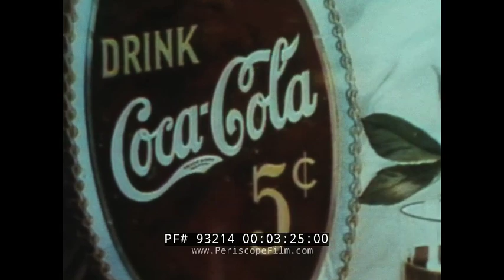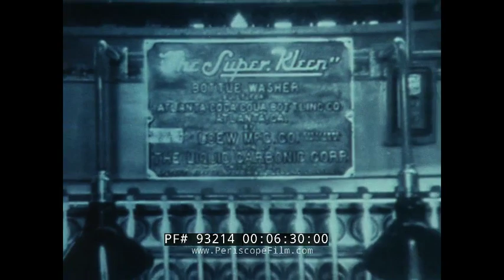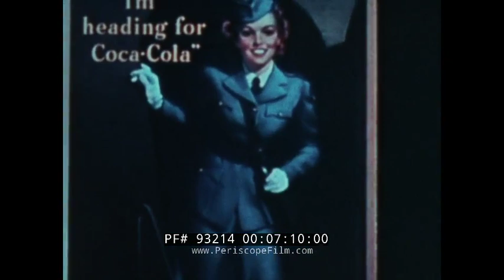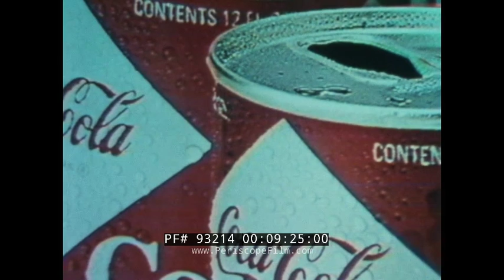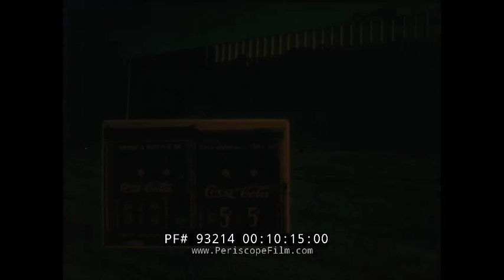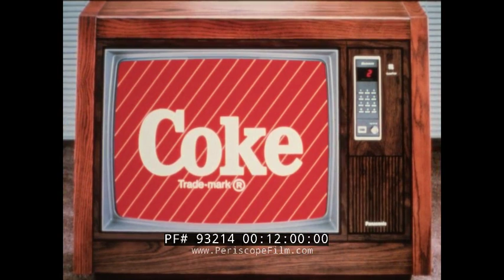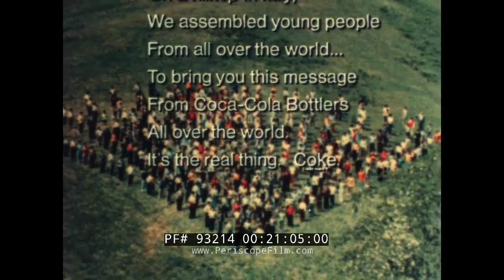"A CENTURY AGO" 1986 COCA-COLA 100th ANNIVERSARY CELEBRATION FILM 93214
This short 1986 film celebrates Coca-Cola’s 100th Anniversary with a look back at the company’s founding in 1886, the development of bottling the beverage, and a recap of the marketing campaigns for the product. The film opens with an image of President Grover Cleveland and an illustration of John Pemberton with Jacob’s Pharmacy in the background. Another photograph shows people at a store enjoying soda fountain drinks. A picture shows the room where early carbonated soda was made. Next, viewers see an image of Asa Candler, followed by a picture of the first building constructed to be the company’s headquarters (01:48). The film presents images of Benjamin F. Thomas and Joseph B. Whitehead of Chattanooga, TN; the two men bought the rights to bottle and sell Coca-Cola. Viewers see one of their early bottling plants (02:40). A man makes a Coke at a soda fountain shop (03:14). There is footage of cars driving, people dancing, and women protesting for the right to vote. Men load bottles into crates at a bottling facility (04:32); footage shows bottles being filled on the production line. Viewers see a picture of new Coca-Cola President Robert Woodruff (05:38). Pictures show the product being sold overseas. There are images of various Coca-Cola advertising campaigns featuring children, Santa Claus, soldiers, and musicians (06:41). A photograph shows a Coca-Cola truck in post-war Japan. Next, the film shows clips or images of 1950s marketing campaigns for the company (08:44). Viewers see new bottling facilities, trucks, and vending machines juxtaposed with images of the first versions of each (including a 1935 vendor machine). The film then shows a number of commercials from various advertising campaigns: an animated television commercial (12:17); “Things Go Better With Coke,” where people are enjoying the beverage at a pizza parlor; “It’s The Real Thing” (14:25); “Coke Adds…Life,” where people party and dance on a Saturday night (15:35); “Have a Coke and a Smile,” where a young boy gives his Coke to Pittsburg Steelers “Mean” Joe Greene; “Coke Is It,” where people drink the beverage on the set of a musical production (16:33); the Coca-Cola Classic “Red, White, and You” campaign with shots of Americans from all over the U.S., including a miner, football players, and jazz musicians; “Catch the Wave” (17:50). The film shows shots of various people holding or drinking bottle of Coca-Cola (18:47), the 100th anniversary commemorative coin (19:40), and, concluding the film, the “It’s the Real Thing” campaign where young people from all over the world sing on a hilltop in Italy.

Coca-Cola, or Coke, is a carbonated soft drink manufactured by The Coca-Cola Company. Originally intended as a patent medicine, it was invented in the late 19th century by John Stith Pemberton and was bought out by businessman Asa Griggs Candler, whose marketing tactics led Coca-Cola to its dominance of the world soft-drink market throughout the 20th century. The drink's name refers to two of its original ingredients: coca leaves, and kola nuts (a source of caffeine). The current formula of Coca-Cola remains a trade secret, although a variety of reported recipes and experimental recreations have been published. The Coca-Cola Company produces concentrate, which is then sold to licensed Coca-Cola bottlers throughout the world. The bottlers, who hold exclusive territory contracts with the company, produce the finished product in cans and bottles from the concentrate, in combination with filtered water and sweeteners. A typical 12-US-fluid-ounce (350 ml) can contains 38 grams (1.3 oz) of sugar (usually in the form of high fructose corn syrup). The bottlers then sell, distribute, and merchandise Coca-Cola to retail stores, restaurants, and vending machines throughout the world. The Coca-Cola Company also sells concentrate for soda fountains of major restaurants and foodservice distributors.